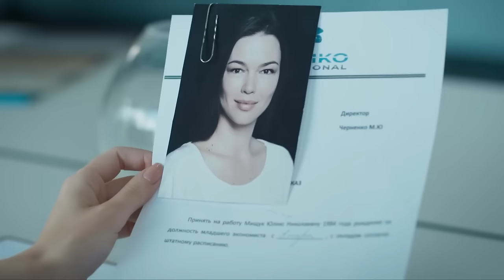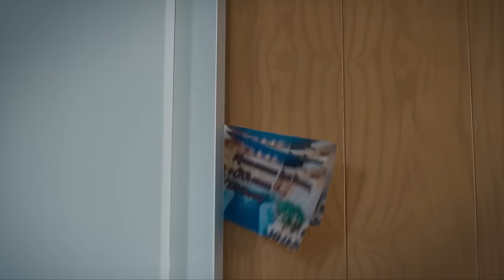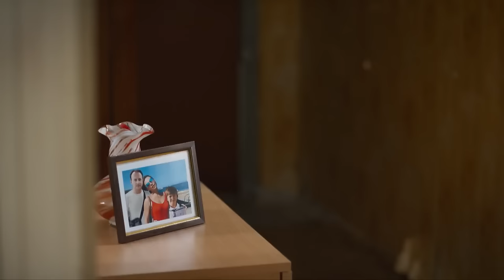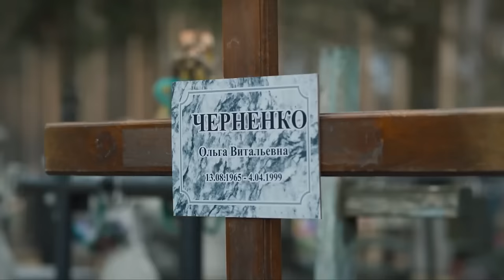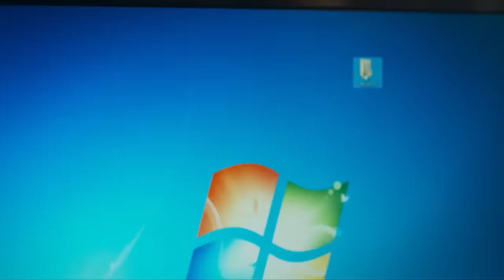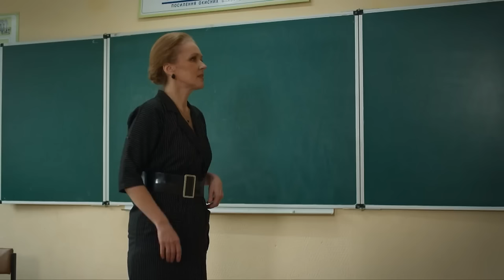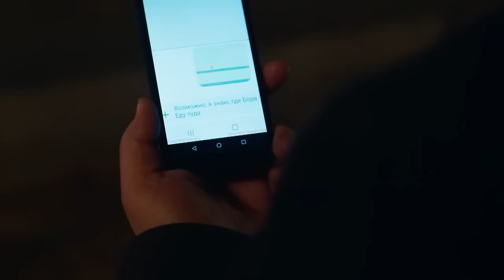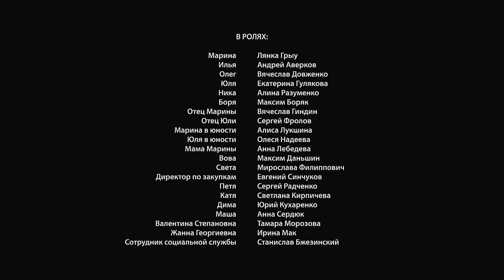BRILLIANT FILM ABOUT FINDING TRUE LOVE | NEVER GIVE UP | ALL EPISODES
NEVER GIVE UP (ALL EPISODES)

The melodramatic story "Never Give Up" is a story about the love of life, the ability to forgive and find the bright side of your soul.
No one knows what event can turn your whole life around and make you look back. For Maryna, the meeting with Yulia was such a turning point. Her appearance makes Maryna return to the city of her childhood and open up old wounds. It turns out that a very successful life hides unhealed traumas of her youth and a very sensitive soul. Marina has to rethink her past in order to help herself become free and happy in the present.